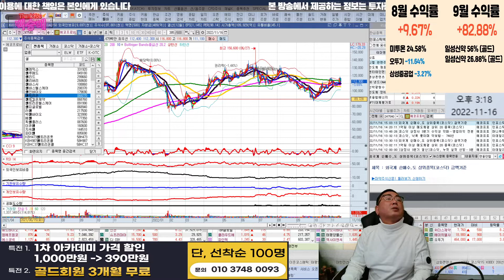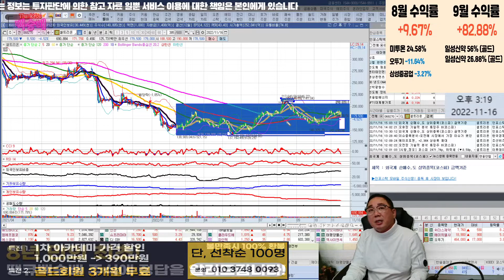삼성전자,금양,이엔플러스,두산에너빌리티,셀트리온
코스피 인기종목 TOP5

혜택1 : 무료 추천주 혜택
혜택2 : 관심종목 매수, 매도 알림 서비스 혜택
혜택3 : 종목상담 무료 혜택
혜택 4: 골드회원 가입 시 다른 유료서비스 할인 혜택